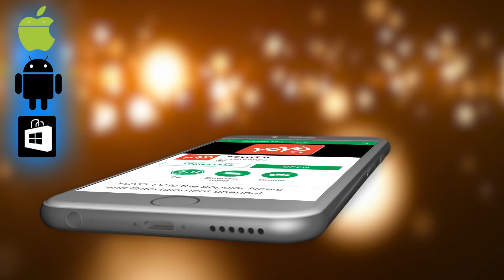ಶುಕ್ರವಾರ ರಾಶಿ ಭವಿಷ್ಯ 07-12-2018 | YOYO TV Kannada Astrology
Friday Astrology ಶುಕ್ರವಾರ ರಾಶಿ ಭವಿಷ್ಯ 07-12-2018 YOYO TV Kannada Astrology